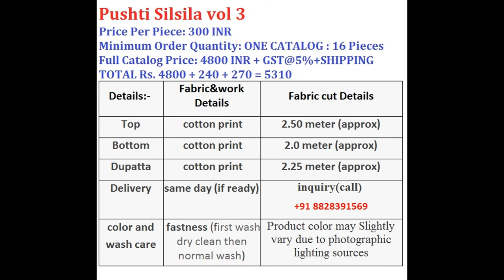PUSHTI SILSILA VOL 3 COTTON PRINT MATERIAL WHOLESALE CALL WHATSAPP +91 8828391569